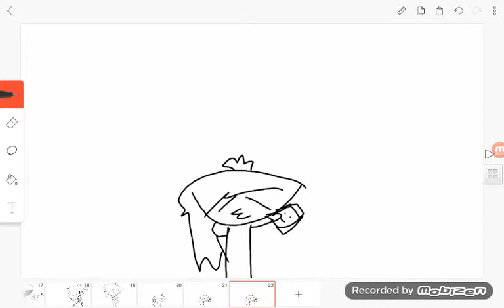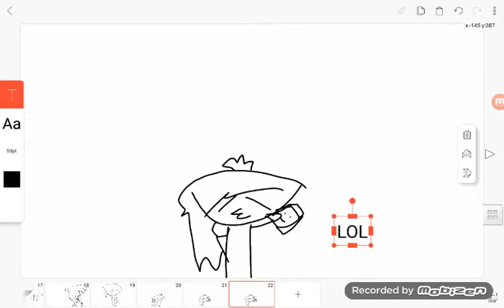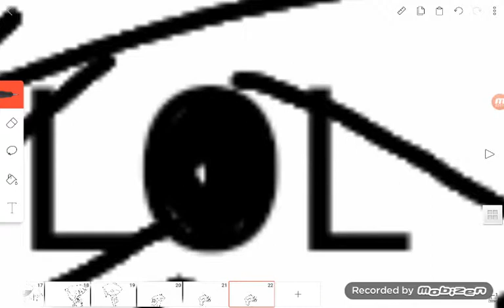Foxy x mangle 1